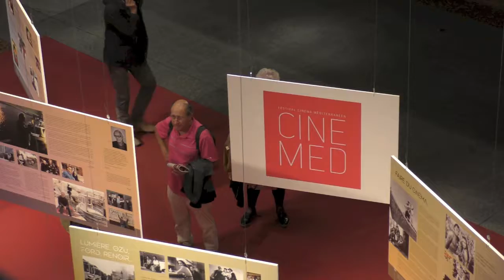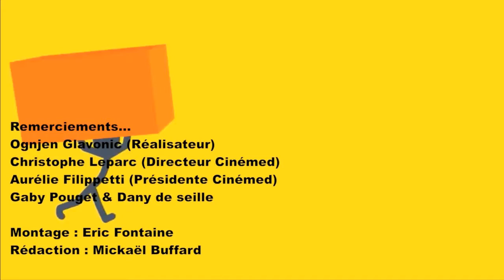CINEMED 2018 : Ognjen Glavonic (The Load)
Le film décrypté au CINEMED...